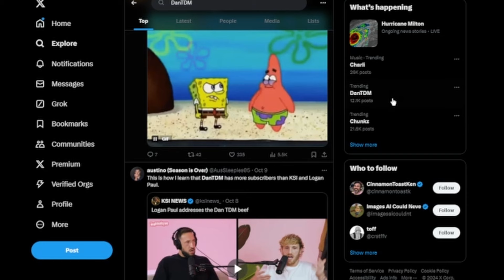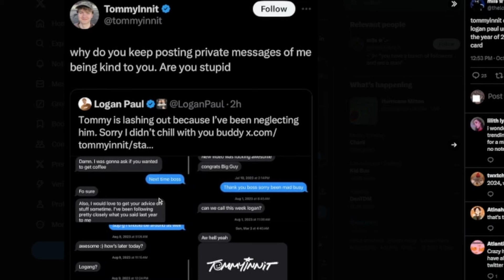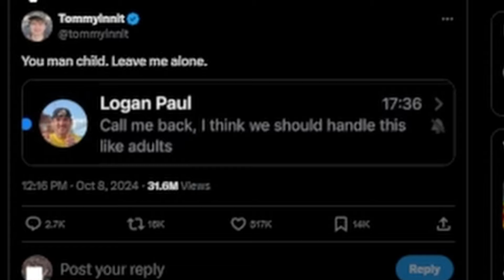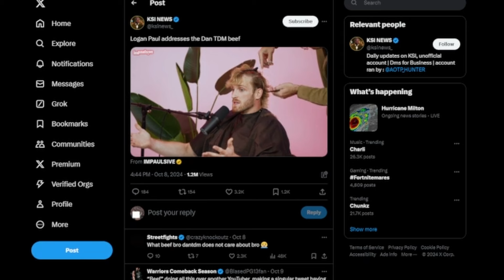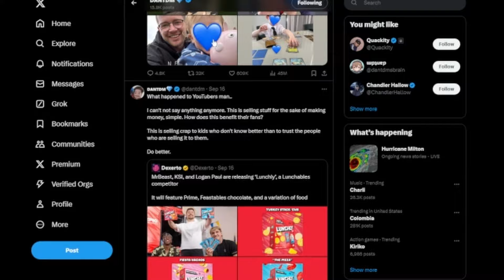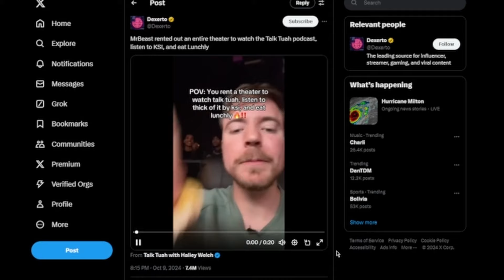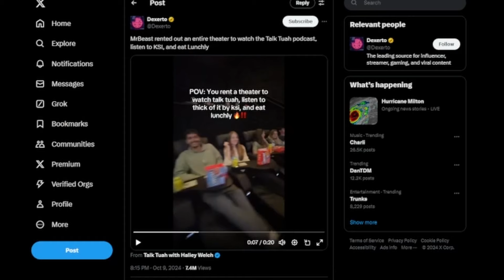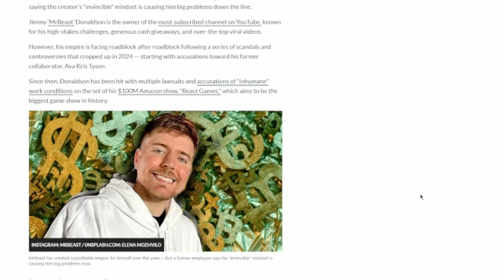ksi and logan paul glazing eachother so much so much so hot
personally what a stupid business decision with massive ego
pride beforeth the fall